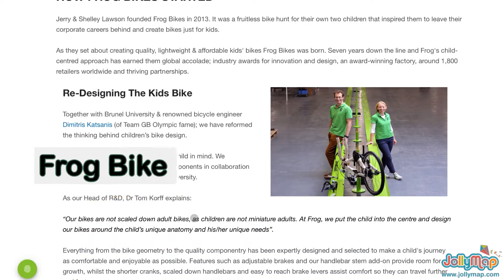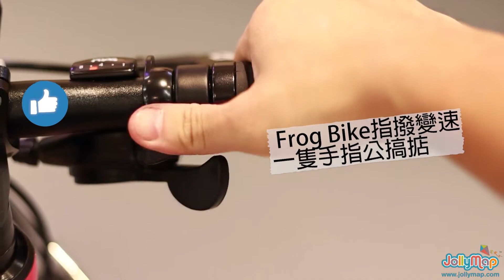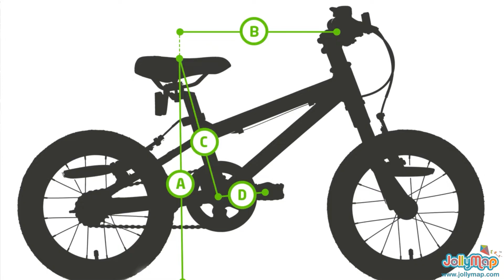Frog Bike - 20至26吋Hybrid Bike | 以小朋友為本設計❤️| 英國設計及製造 | 輕巧、高質兒童變速單車之選！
Frog Bike一向注重品質~ 選擇英國科研及製造，務求研究出最適合小朋友的單車！這次Hybrid Bike系列針對已經懂踏單車的小朋友，配備Shimano八速變速系統，令小朋友無論上下斜坡，都揮灑自如般省力~

Frog Bikes - Hybrid Bike（變速）
✅質量保證 英國設計+製造 用料絕不馬虎👍🏻
✅專為小朋友設計🚲貼合小朋友需要
✅簡單可控制變速🔥